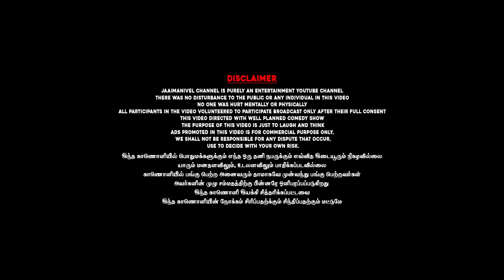மருமகளை விரட்டிய காத்து கருப்பு கலை அம்மா PART-1 | Comedy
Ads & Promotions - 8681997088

Jaaimanivel channel is an infotainment youtube channel which delivers entertaining videos in a commercial format with information. We are  hope " JMV COMEDY Video " will Entertain you please must watch fully guysThis video is made only for fun and enjoy the video Leave your comments in the comment section . This Comedy Content Videos Defnitely make you Happy , Enjoy